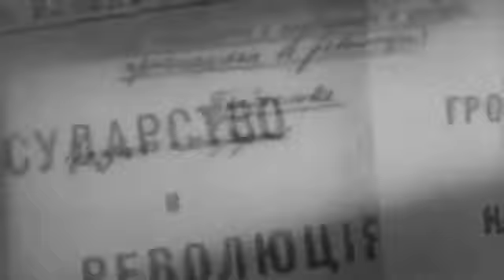Lenin ve Ekim Devrimi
Ekim Devrimi, Bolşevik Devrimi , Rus Devrimi (Rusça: Октябрьская революция / Oktyabrskaya revolyutsiya) ya da Büyük Ekim Sosyalist Devrimi, ayrıca bilinen adı ile Ekim Ayaklanması, Rusya’da Jülyen takvimine göre 25 Ekim 1917’de (Miladi takvime göre 7 Kasım 1917), Petrograd’daki geçici hükümetin devrilerek iktidarın Lenin önderliğindeki Bolşeviklere geçmesini sağlayan ve Sovyetler Birliği’nin kurulmasına yol açan olaydır.

Ekim Devrimi dünyada ilk ve en büyük sosyalist devletin kurulmasını sağlayarak ve sosyalist sistemin tüm dünyaya yayılmasına etki ederek 20. yüzyılın dünya tarihini etkileyen en önemli olaylarından biri olmuştur.

Şubat 1917’de çarın devrilmesinin ardından iktidara gelen geçici hükümet Ekim Devrimi’yle düştü ve iktidar Bolşevikler ile Sol SR’lerin çoğunlukta olduğu Sovyetlere geçti. Bu gelişmeler üzerine Bolşevik karşıtı ve monarşi taraftarı Beyaz Ordu Rus İç Savaşı’nı ve Beyaz Terör olaylarını başlattı. 1922 yılında iç savaştan galip çıkan Bolşevikler, Sovyetler Birliği’ni kurdu.